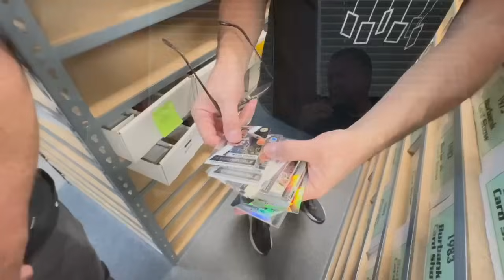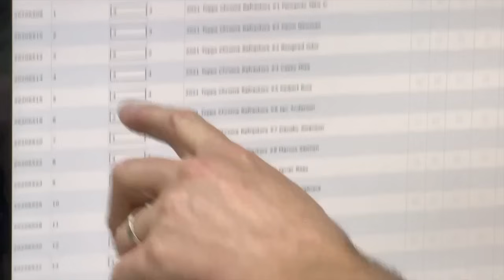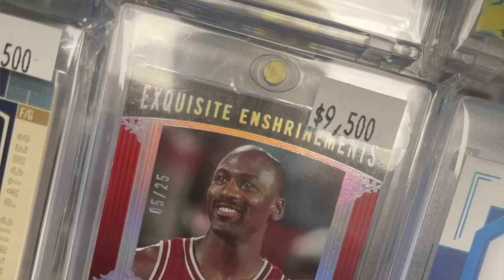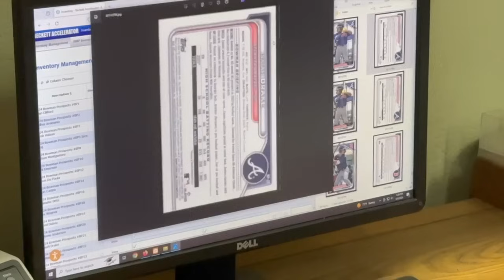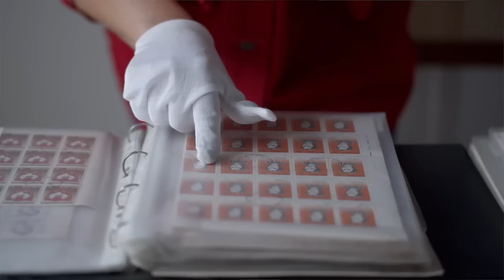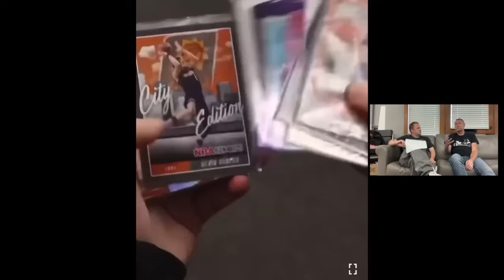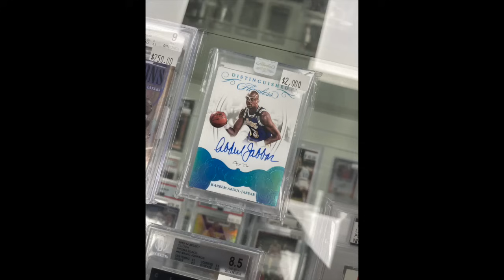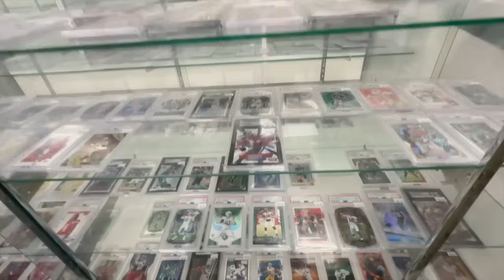Selling 40 Million Sports Cards the OLD SCHOOL Way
Ryan sits down with Rob Veres to talk about his store Burbank Sports Cards that has over 40 million cards in their inventory.

Selling Cheaper Cards 0:00
Average Price Point: 1:41
How Many Cards They Sell Per Day: 2:43
Advice For Opening a Store: 3:18
Processing Cards Purchased: 5:59
Buying Cards in the Store vs Shows: 9:33
Allocation & Group Breaks: 11:50
Advice For Fanatics: 15:21
Grade & Flip: 16:53
Selling to Re-Packers: 18:48
New Location: 22:58

Sports Card Radio eBay Store